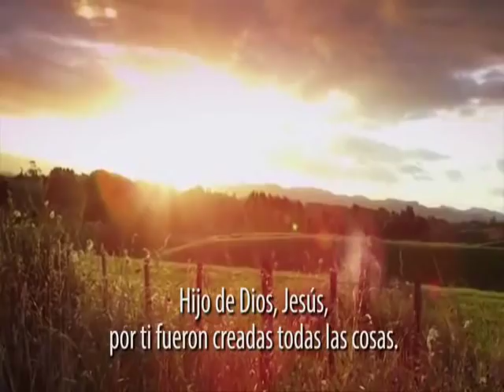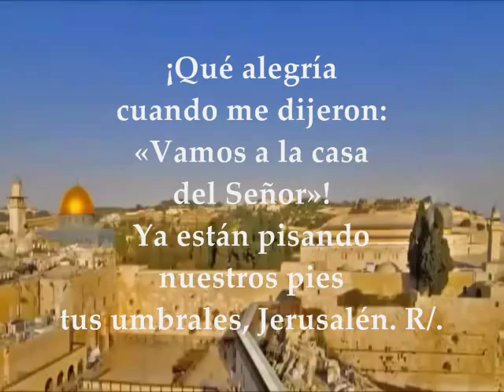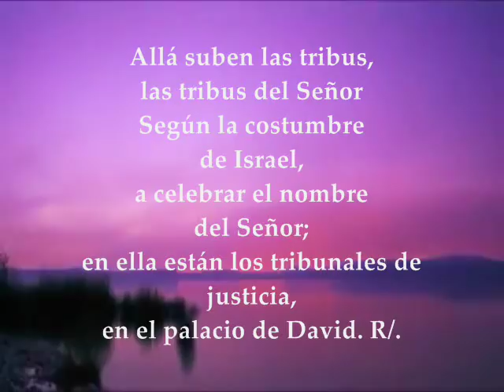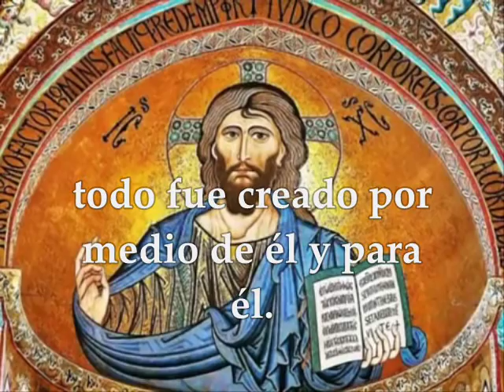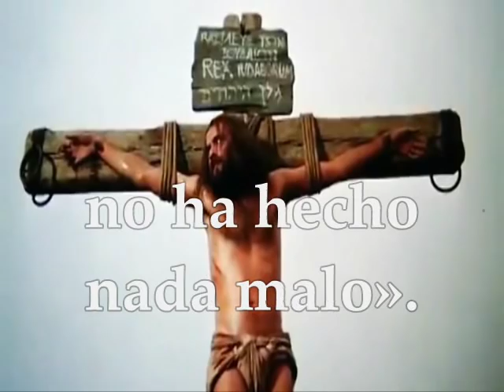Evangelio del día, Lecturas Solemnidad Cristo Rey del Universo Domingo XXXIV Noviembre 20 de 2016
EVANGELIO Y LECTURAS SOLEMNIDAD CRISTO REY DEL UNIVERSO, ÚLTIMO DOMINGO LITÚRGICO DEL AÑO 2016 SEMANA XXXIV TIEMPO ORDINARIO CICLO C PRIMERA LECTURA Del segundo libro de 2Samuel 5, 1-3 SALMO RESPONSORIAL 121 R/. Vamos alegres a la casa del Señor SEGUNDA LECTURA De la carta del apóstol San Pablo a los Colosenses  1,  12-20 EVANGELIO SAN LUCAS 23, 35-43